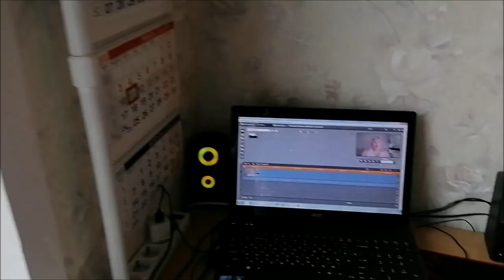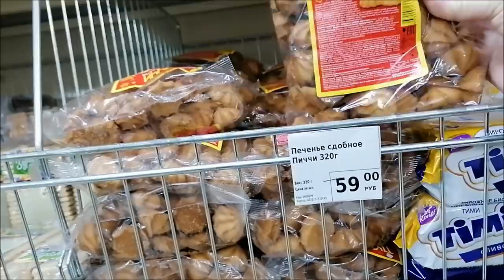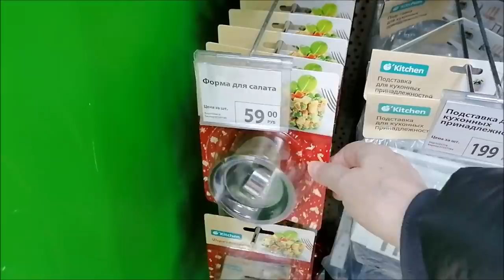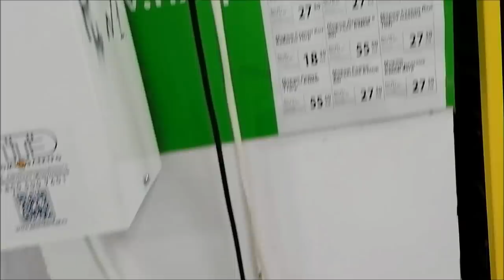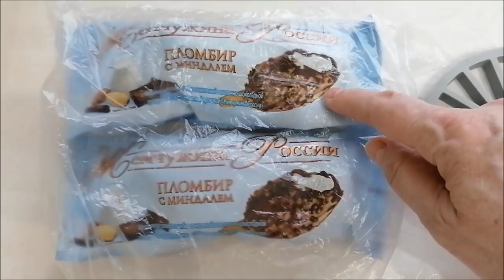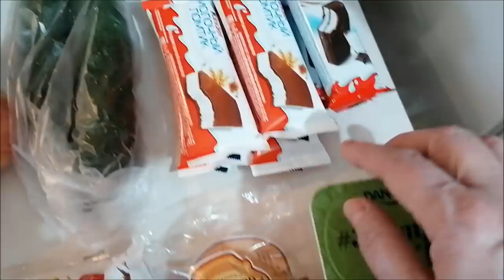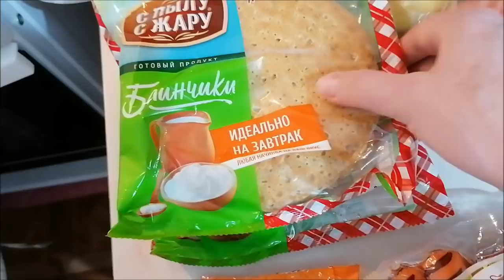Два дня дома/ Прогулка по магазинам, покупки, Фикс прайс/ Влог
Два дня дома, прогулка по магазинам, покупки, Фикс прайс, Магнит, ответ на комментарии, влог.